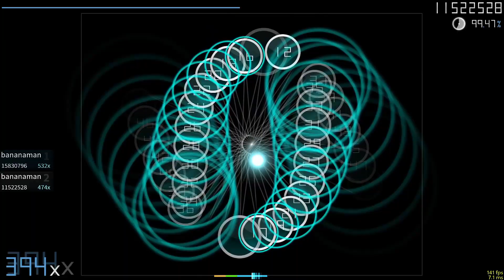[McOsu] Centipede 0.05x speed with hitsounds (+RX, 146x miss)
relax and half timing window on because i suck, i also enabled easy mod later in the play but reduced circle size to try to make it easier but i don't think it worked
millhioref's play looked fun so i decided to try it myself
will upload raw play soon, but it'll be unlisted and the link will be here